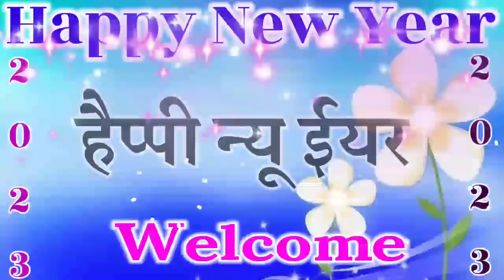Singer Vijay Deewana Happy New year welcome 2023 ♥️ naye sal ki welcome shayari 2023 1 January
Renu Maithili music